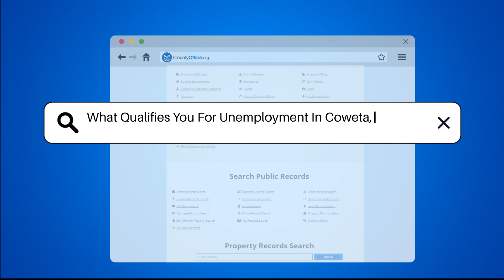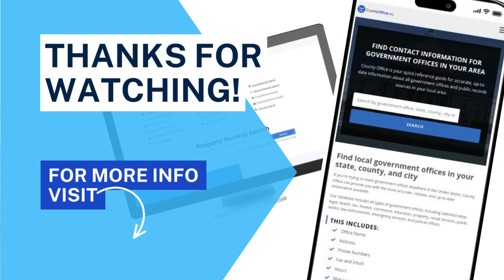What Qualifies You For Unemployment In Coweta, Georgia? - CountyOffice.org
What Qualifies You For Unemployment In Coweta, Georgia?  In this insightful video, we delve into the qualifications needed to obtain unemployment benefits in Coweta, Georgia. Discover the essential criteria you must meet, such as job loss circumstances, availability for work, and earnings requirements, to be eligible for unemployment benefits in Coweta County. Learn how to navigate the process of filing a claim promptly with the Georgia Department of Labor to kickstart your benefits.